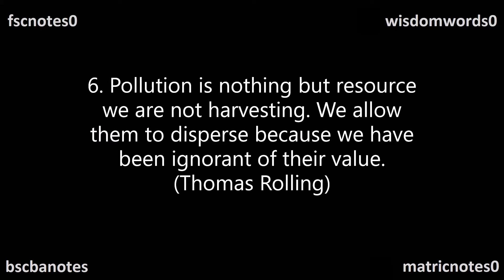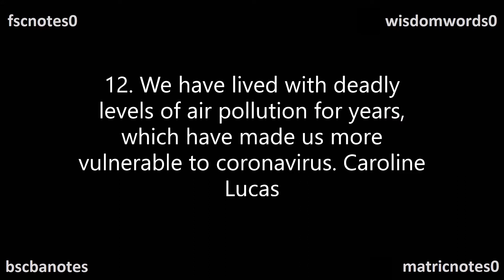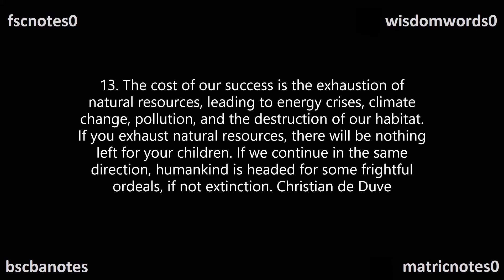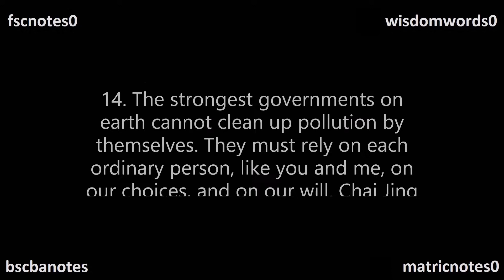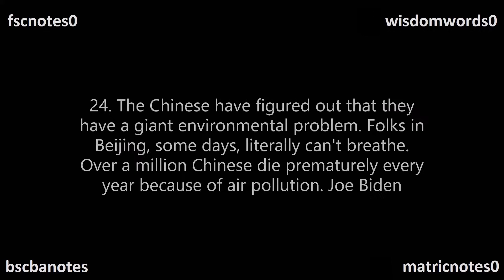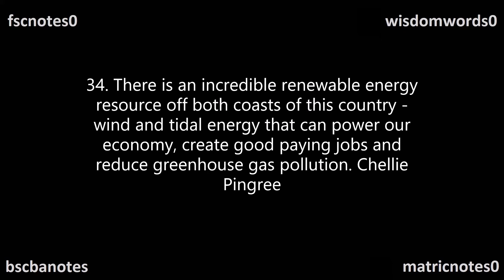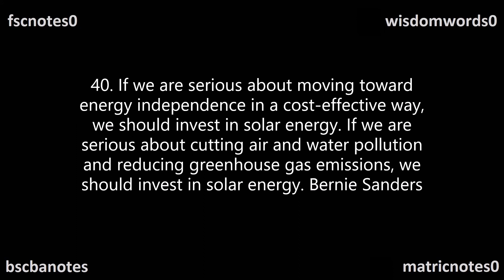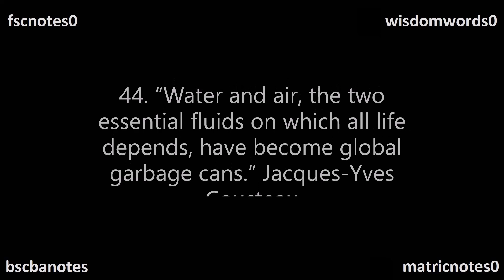Quotes Pollution Quotations for Essays 2nd Year English FSc ICS FA BSc BA Matric Quotes